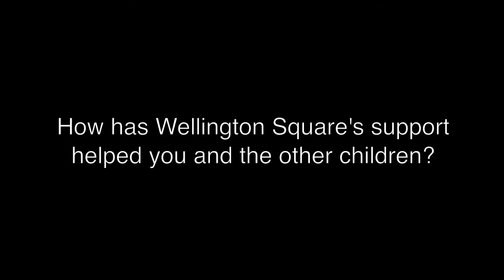Wellington Orphanage's clean water project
Thank you to H204all and Wellington Square United Church for their assistance in bringing clean water to the Wellington Orphanage in Sierra Leone.